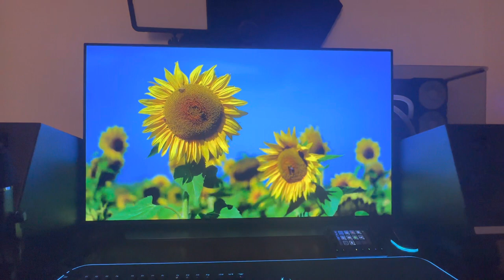LG C1 vs Samsung Odyssey Ark Picture Comparison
On the fence for a Samsung Ark 55” Quantum Mini-LED monitor? Today it’s pitted against the popular LG C1 48” TV OLED TV. Full review coming soon.